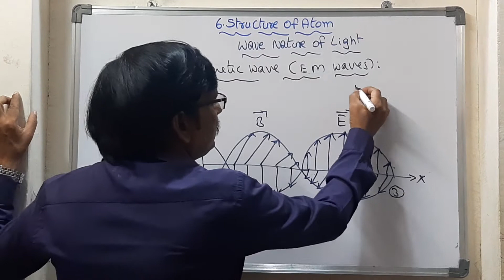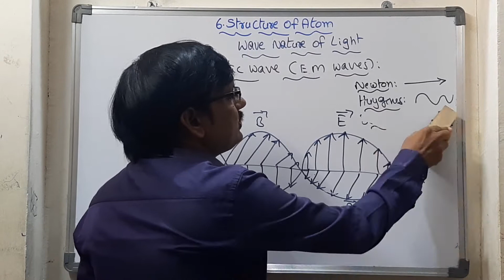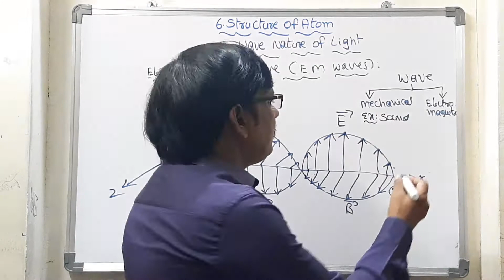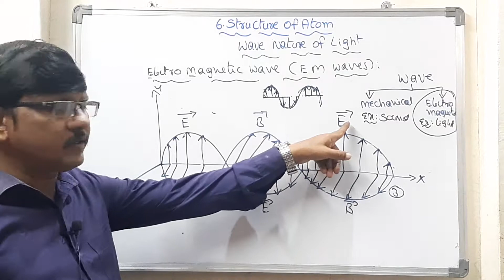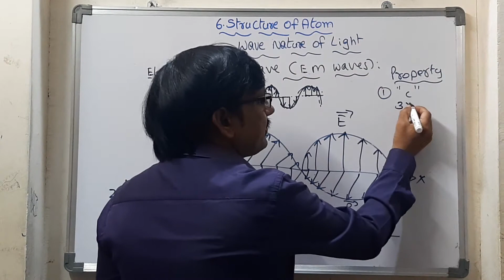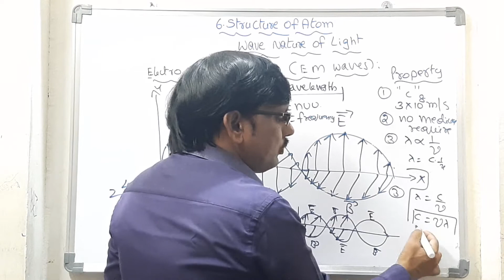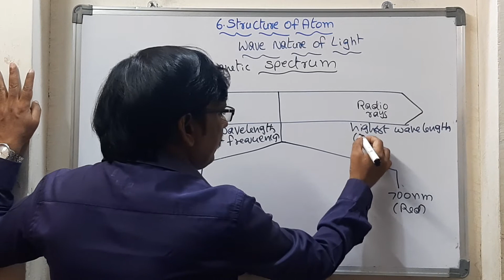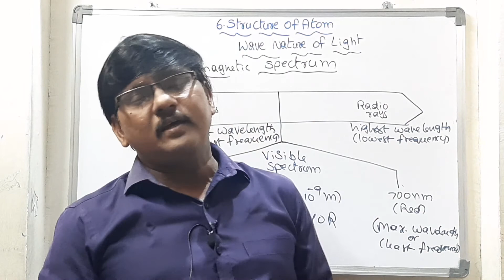Wave Nature of Light Electromagnetic Wave - properties Electromagnetic Spectrum & Applications